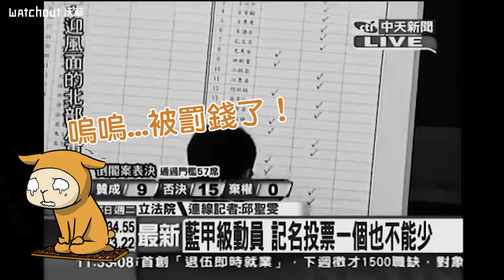那些立院教我的事 mini篇【甲動是什麼，錯字嗎？】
新聞常常提到：「立法院某某黨團又甲動啦！」
蝦米，甲動是錯字嗎？
阿草帶你一分鐘看明白！

‪＃‎甲動對決‬
‪＃‎人數優勢超狂‬
‪＃‎116不回家投票嗎‬

誰可以發動甲動？——【黨鞭】篇